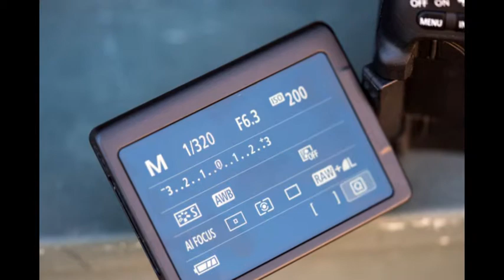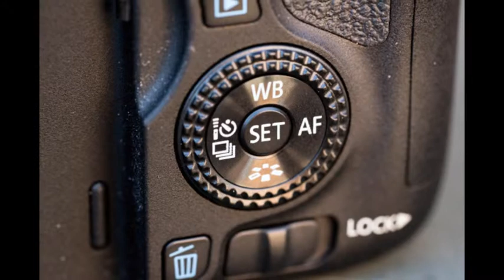Canon Rebel T6s with a New 24.2-megapixel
Camera Type
Compact SLR / System Camera
Price 849
Lens Type Interchangeable Lens
Total Pixels 24.20 Megapixels
Effective Pixels 24.70 Megapixels
Built-In Viewfinder Yes
Viewfinder Type Optical
Viewfinder Coverage 95 %
Viewfinder Magnification .82 x
Diopter Yes
Display Type LCD
Display Size 3 in.
Display Resolution 1040000 pixels
Video Recording Yes
Flash Built-In
Connectivity / Ports
HDMI Out
USB
GPS
Memory Options
SD/SDHC/SDXC
Battery Type Removable Lithium-Ion Pack
Battery Model Number LP-E8
Weight (Body Only w/ Battery) 520 g
Waterproof No
Shockproof No
Dustproof No
Wearable No
Weather-sealed No